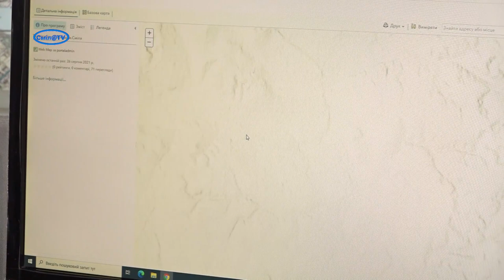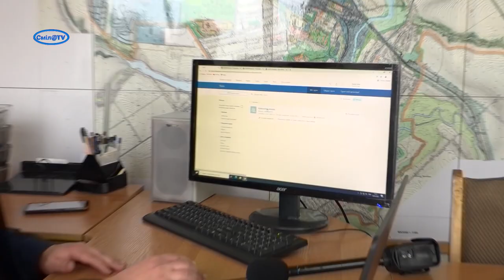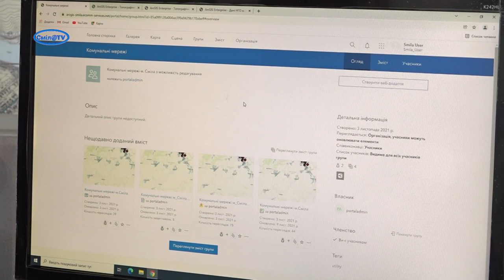Створюється геопортал Сміли